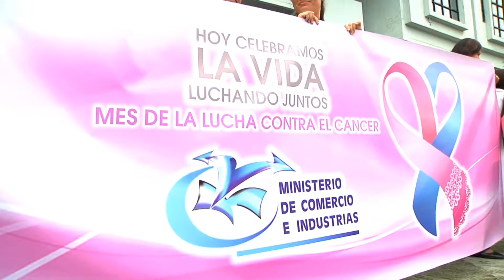Cadena Humana del MICI en Apoyo a Campaña Contra el Cáncer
Participación de las Autoridades y Colaboradores del Ministerio de Comercio e Industrias durante Cadena Humana en Apoyo a la Campaña de la Cinta Rosada y Celeste en el Mes de la Prevención del Cáncer.